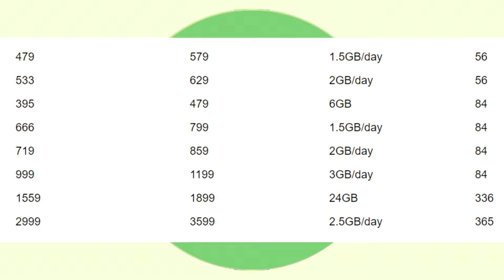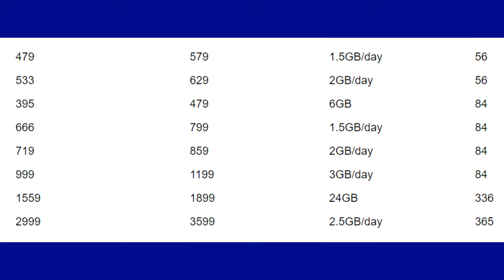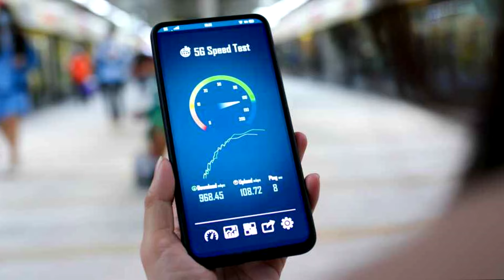Free Jio 5G Unlimited Offer Ending Now | New 25% Plans Increased (Must Watch) | Technology & Gaming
Hello Friends and welcome back to technology & gaming youtube channel.

In today's video i will tell you urgently about jio 5g unlimited offers which is going to end from 3 july with new 5g data plans. Jio increased 25% data plans within 4g old plans and users have to pay 12%-25% more for 5g services after the end of 5g unlimited date offer. What should we do now and what will happen ?. What is new jio 5g plans ? What will be the plans for Jio 5G data? What will be the plans for airtel 5G data?  What's Next After Jio 5G Unlimited Offer? . Lets discuss

Quries Solved:
1) When will be end unlimited 5g offers ?
2) When will be last date of airtel and jio 5g unlimited data offer ?
3) what is new plans of jio 5g ?
4) when the airtel and jio will reveal plans of 5g data ?
5) unlimited data offer ending date.
6) 5g unlimited offer last date revealed ?

Thanks For Love & Support
-BY RS Rawat